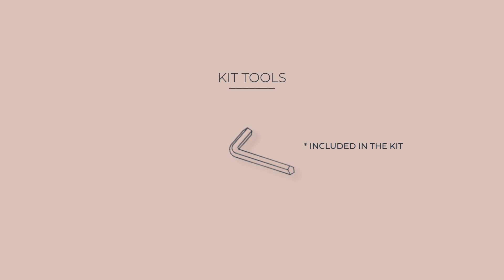How to assemble the FULDA desk | Levira Home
The FULDA desk is very simple, which means that assembling it is easy and quick. The information you need is in this video. Follow the simple steps shown and you will assemble this desk in no time!

The only tool you are going to need to assemble the FULDA desk is a 5 mm Allen Key.
(0:14) Position the table top in a spacious area with the holes turned upwards,
(0:19) Go on to screwing the two metal bars to the table top using the Allen Key, after making sure they are fastened, you can place the legs and lock them in.
(1:35) Finish by adding the protective screws (3:01).

Your Home Deserves the Best

Noticing the lack of time in our current day-to-day life, we made some videos demonstrating how to assemble our products, to make it quicker for you to put them together at home. We have expanded our products to five other markets in the world, they are Spain, France, the United Kingdom, Germany and Italy.